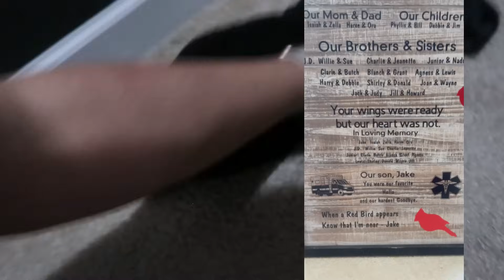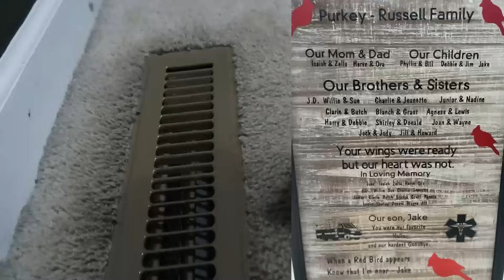DISASTER CLOSET | EXTREME CLOSET MAKEOVER | PAINTING + DECLUTTERING + ORGANIZING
HOARDER CLOSET MAKEOVER! IT'S TERRIBLE! TURNS OUT SOOOOO GOOD THOUGH!

SHARK STEAM & SCRUB MOP: